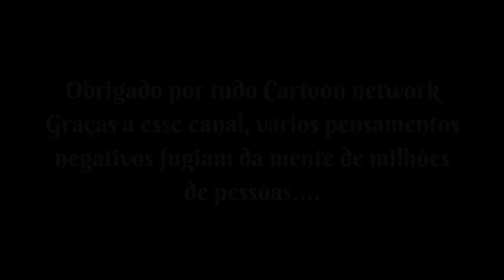Obrigado ! Cartoon network 🖤🤍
Esse vídeo de certa forma e uma homenagem

Esse vídeo provavelmente e um dos mais aleatórios que já postei aqui.
Mas a "mensagem" que existe nele e valida a muitas pessoas.

Até o próximo vídeo ( que vai ser bem mais trabalhado )